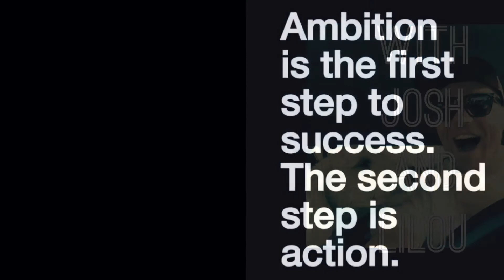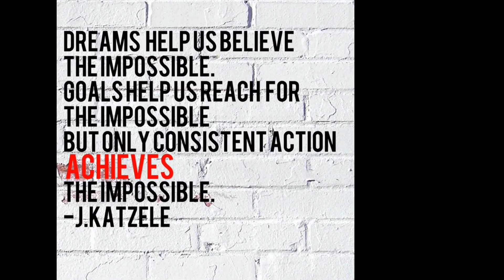How I Followed My Dream and Became Successful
Success doesnt mean rich.  Success means accomplishing what you set out to do.  I built a business that people liked enough to buy my products.  I met a celebrity and became the "Founder" of a company.  I have sold shirts all around the world, and I am only 33.  Learn from my mistakes!